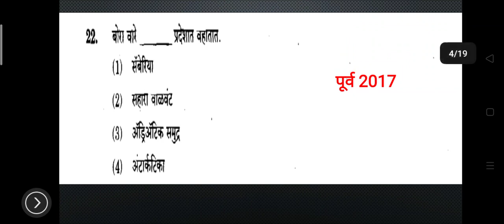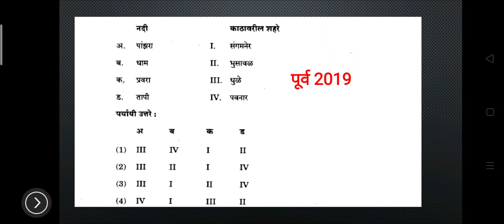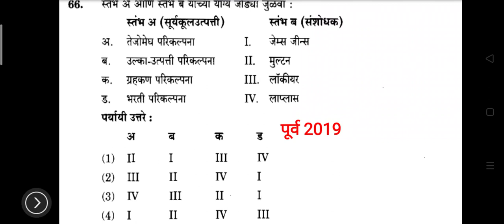Mpsc question paper analysis Geography